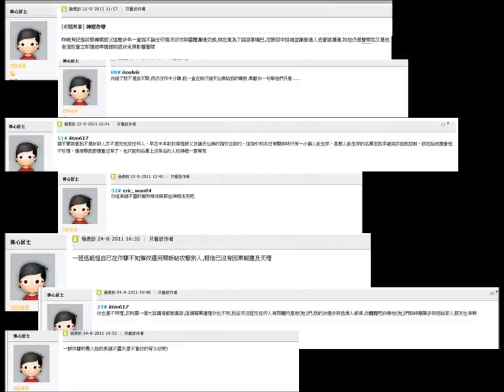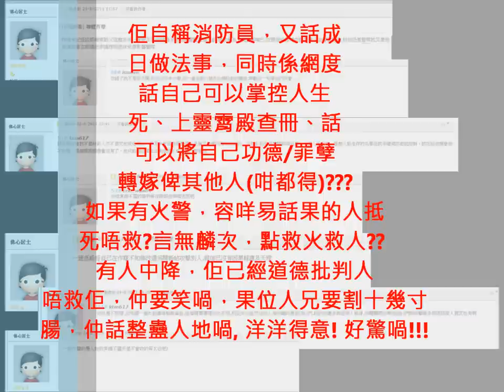恐怖在線 - 22-07-2011 一個自稱消防員既法師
一個係人網叫佛心居士既人打去人網節目，講述佢會道德批判人, 見死不救...言無麟次，點去救火救人